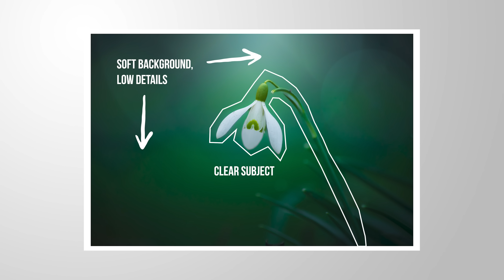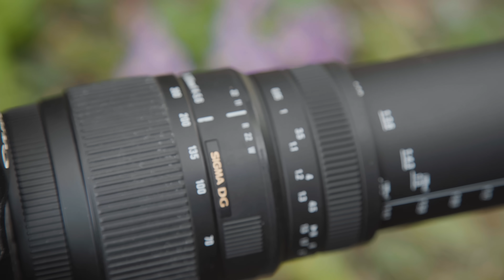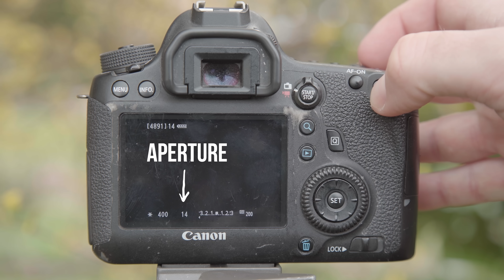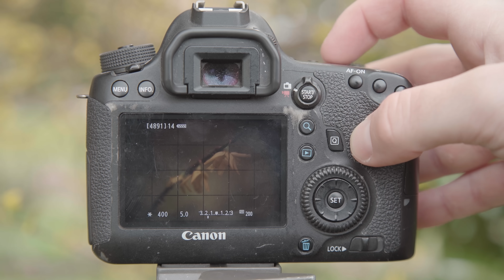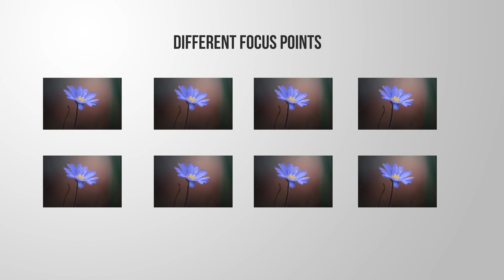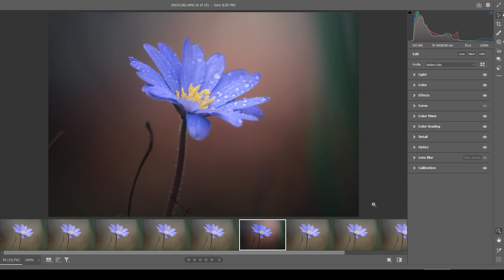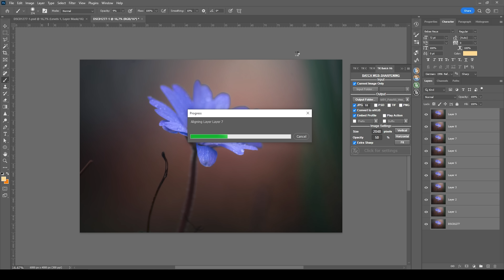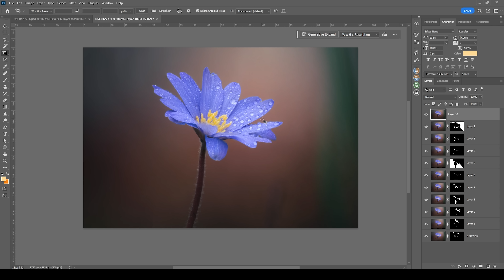How to SHOOT & EDIT FLOWER PHOTOS Like a PRO!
Here is my workflow from shooting flowers to editing the raw photos with Photoshop!

As always you can follow along the editing part of this video by downloading the raw photos here:

► Camera Bag

0:00 Intro
0:29 Finding a subject
1:44 Setting up the Photo
2:54 Focal Length
3:18 Camera Settings
4:16 Set up Focus Stacking
5:26 Cool Trick
5:52 Photo Editing
6:32 Basic Adjustments
8:00 Masking
11:00 Color Grading
12:58 Sharpening
13:35 Focus Stacking
15:48 Cleaning up the Photo